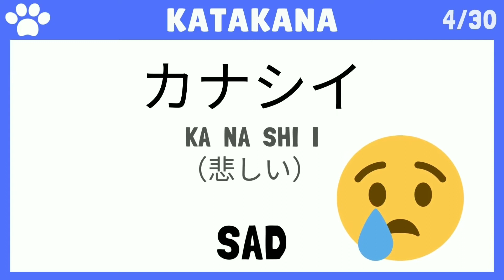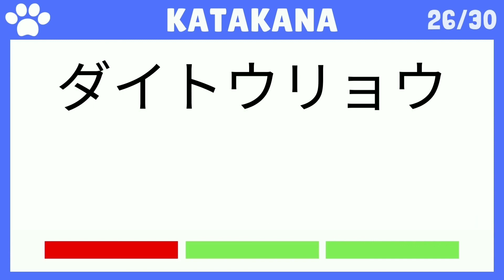【KATAKANA READING TEST #05】KATAKANA QUIZ: Words in Japanese | Katakana Practice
【Katakana Reading Test】

Can you read Katakana in 3 seconds?
In this video you can practice your reading in Katakana alphabet.

✅Katakana
✅Romaji
✅English subtitles
✅Illustrations
✅Pronunciation